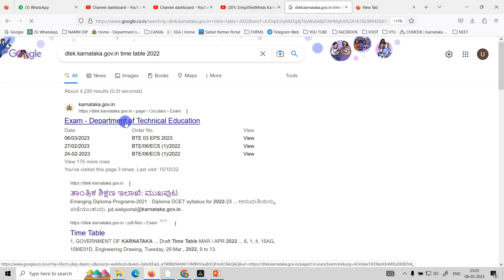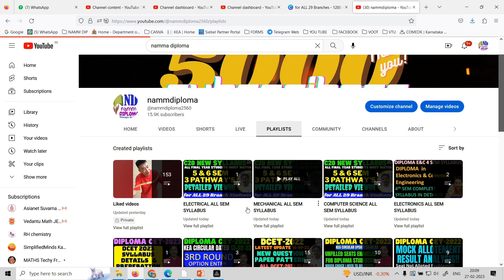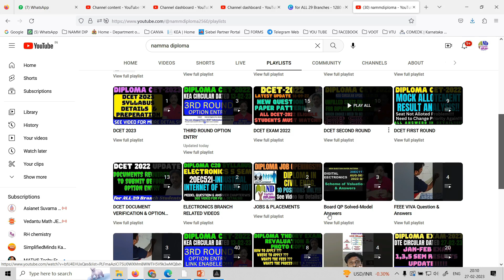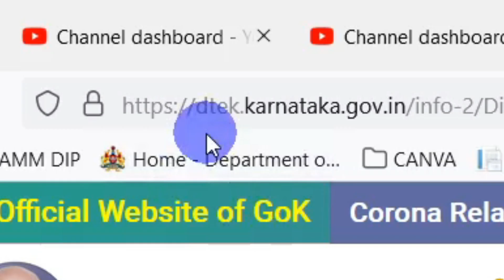How to See Download DIPLOMA C20 New Syllabus of All Branches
DCET 2022 FIRST ROUND CUTOFF LIST BRANCHWISE
Web Link - Will open in any  browser(Mobile/System)

ssp news
ssp news
ssp scholarship errors
SSP UPDATE
ssp management student update
ssp management
ssp updates
ssp todayupdate

ssp scholarship 2021-22
north university

college scholarships
scholarship tips